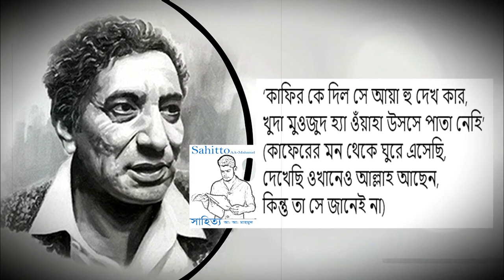খামখেয়ালী গালিবের শের এবং পরবর্তী কবিদের জবাব।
মির্জা গালিবের সমালোচক, অনেকেই তার কবিতা বুঝতে না পেরে তাকে ‘পোয়েট অব ননসেন্স’ বা ‘প্রলাপ বকিয়ে’ নামে সম্বোধন করতো। কবি তাদেরকে নিয়ে লেখেন:
‘ইয়া রব, ও না সামঝে হ্যায় না সামঝেংগি মেরি বাত
দে অর দিল উনকো জো না দে মুঝকো জবান অর।’
অর্থাৎ, ‘হে খোদা, সে না বুঝতে পারে আমাকে, না বুঝতে পারে আমার কথা
তাকে দাও ভিন্ন হৃদয়, অথবা আমাকে দাও ভিন্ন বাচনভঙ্গি।’
ভিডিওর তথ্যগুলো ফেসবুক থেকে সংগৃহীত।